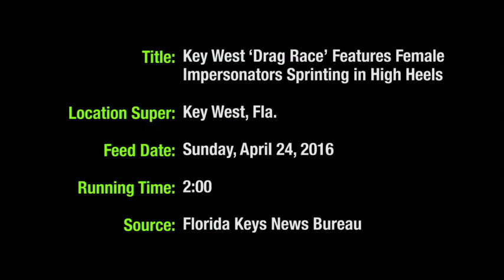Drag Queen Drag Race (Video)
KEY WEST, Fla. -- High heels instead of high octane powered contestants in Key West's Great Conch Republic Drag Race, a madcap marathon for female impersonators.

Designed to showcase drag stars instead of dragsters, the wacky event staged late Saturday afternoon featured contestants in wigs, makeup and outrageously high heels racing down Duval Street, Key West's aptly nicknamed "main drag."

The contest's challenges included navigating an obstacle course of automobile tires, walking a balance beam and maneuvering souped-up shopping carts.

Contestants were handicapped based on the height of their heels above the regulation minimum three inches.

Organizers at the Bourbon St. Pub said that 1,700 spectators lined the street to see the "girls" sprint and stagger through the course while trying to avoid stumbling or breaking a heel.

The event is part of the annual Conch Republic Independence Celebration that commemorates the Florida Keys' symbolic 1982 secession from the United States.

Festivities including a sea battle featuring historic tall ship "battle" and a bed race, billed as "the most fun you can have in bed with your clothes on," through Sunday, May 1.